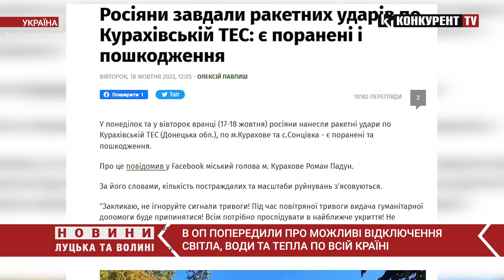В ОП попередили про можливі відключення світла, води та тепла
російські військові продовжують регулярно обстрілювати критичну інфраструктуру України. В ОП уже зазначили, що українцям слід готуватися до можливих наслідків.